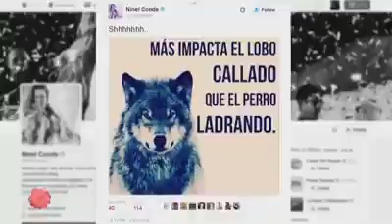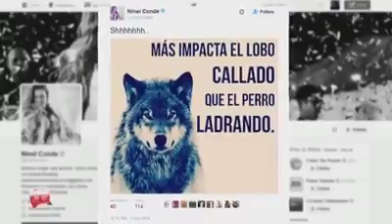Peleas Niurka Marcos vs Ninel Conde 1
Niurka vs Ninel